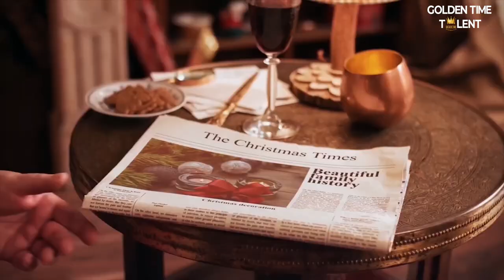GOLDEN TIME TALENT | 54 Season | Ju Nikol | Singer-songwriter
Member/team name: Ju Nikol

The country: Spain | City: Alicante

Nomination: Singer-songwriter

Name of competitive work: Christmas miracle

Educator/s: Aleksandra Kiazumova

Participation in other competitions and festivals / creative achievements: Написала і видала перші 2 пісні в минулому році.
Виступала на одній сцені зі співачками Скарлет, Катерина Бужинська. Виступала на багатьох благодійних заходах на підтримку України під час повномасштабного вторгнення.
Виступила на головній сцені Аліканте з різдвяною піснею Christmas miracle